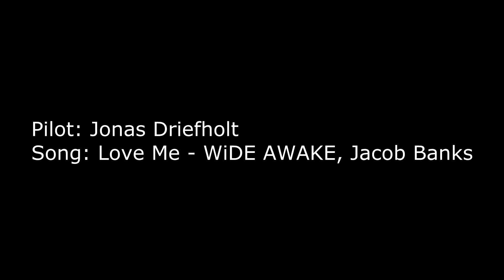New Perspective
Ich habe meinen ersten Freestyle Quad selbst gebaut!
Ich muss noch viel Lernen was das ruhige fliegen angeht, dennoch musste ich diese Aufnahmen einfach teilen!